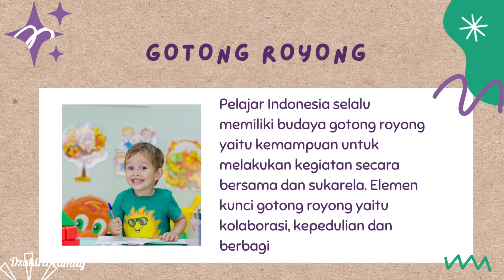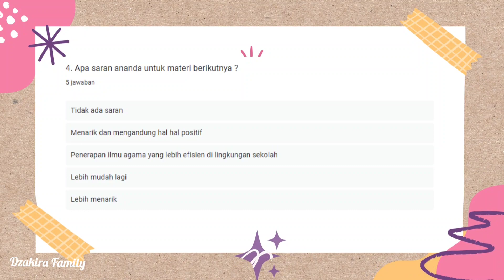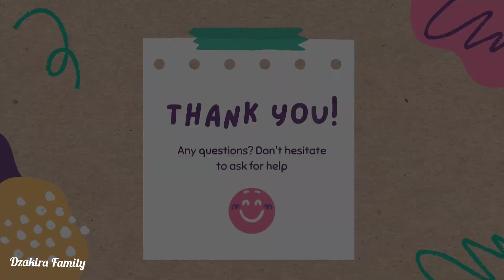Aksi Nyata PMM Topik Profil Pelajar Pancasila